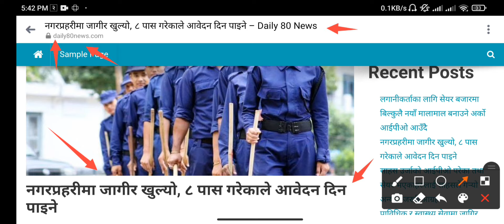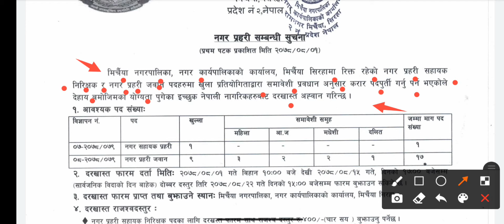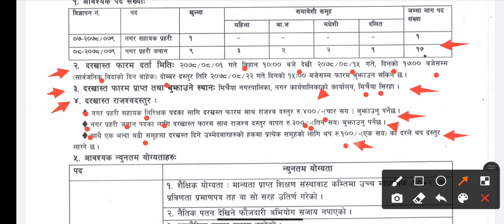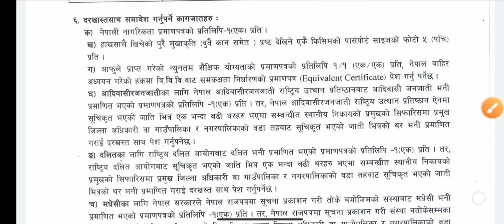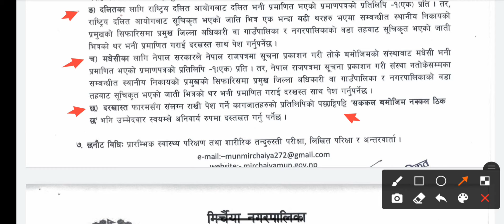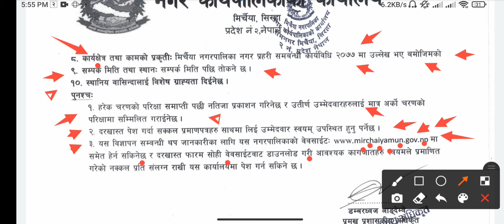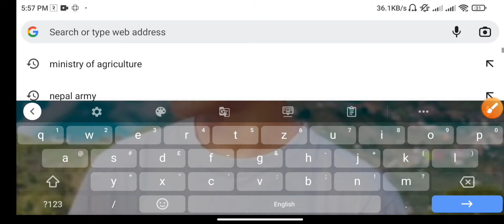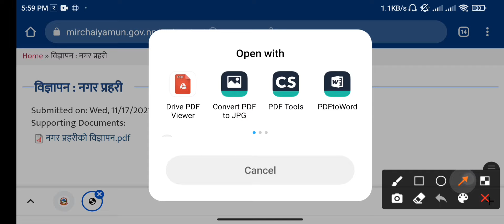Nepal Police Vacancy 2078 [Jawan]/ Nagar police vacancy in nepal 2078/ नगर पुलिस मा भर्ना खुल्यो ।।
मिचैया नगरपालिका, नगर कार्यपालिकाको कार्यालय, मीचैया सिराहामा रिक्त रहेका कोठा मा आवेदन माग मागेको छ ।
नगर सहायक प्रहरी र नगर प्रहरी जवान मा आवेदन खुलेको छ।। तपाईंले पनि यो भिडियो हेरी भर्न सक्नु हुने छ ।।

This is an Educational Types Of YouTube channel.
You will find In Here..
👉Loksewa Related Notice & problem,
👉All CTEVT Related Notice & problem,
👉All SEE Related Notice & Problem,
👉All NEB Related Notice & Problem,
👉Overall All About Technical Information..
👉Also Technical Tips & Tricks, Latest Tips & Tricks.

Which Are Explained In Nepali About All Notice And Technical Problem With Live Proof Video So You Can Understand Easily..

नोट:- यस Channel मा upload गरिएका video, thumbnail लाई download गरेर अन्य Channel मा upload गरेको पाइएमा सो Channel लाई Copy right act 1976  अनुसार Copy right Strike लगाई सधैं का लागि Channel बन्द गरिनेछ।

                                                                  धन्यबाद!!